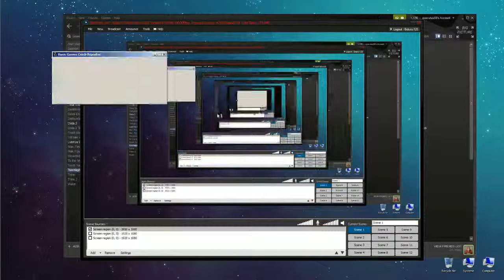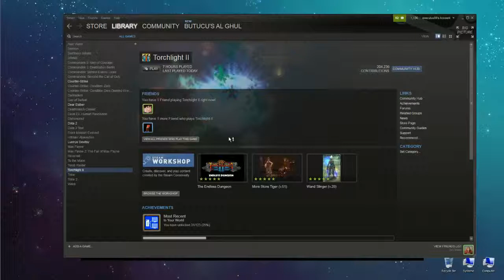Torchlight II / Engineer leveling with Butucu - 1 / 7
Playing Torchlight II engineer leveling .